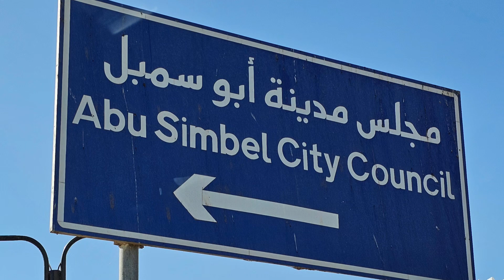abusimbel Temple unesco saved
Abu Simbel is the name of the boy who found the site of temple.  And, the temples are relocated by UNESCO to prevent them under the reservoir by blocks.